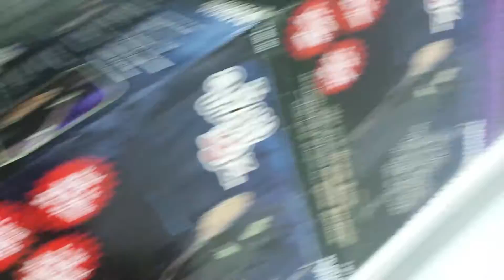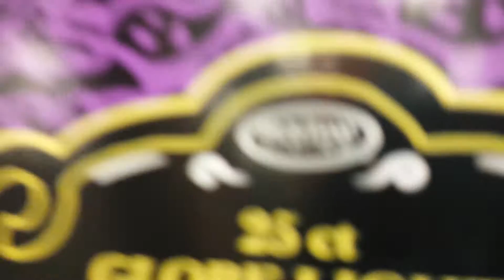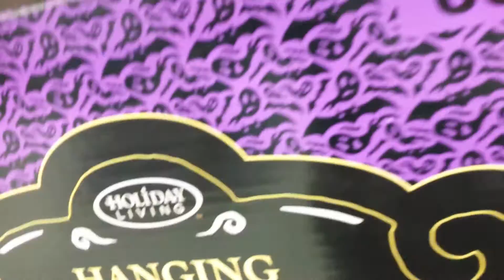Lowes Halloween 2014 Second Trip